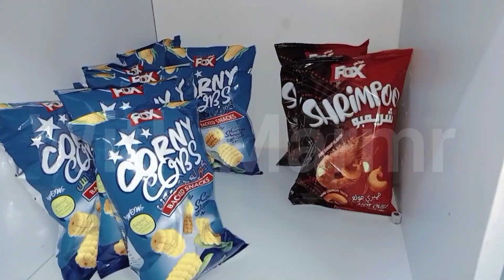خطيبي جالي الفجر وجابلي كل الي نفسي فيه♥️اتفاجئت اووي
خطيبي جالي الفجر يصالحني شوفو جابلي اي 🥺♥️كل الحاجات الي بحبها ♥️

+++حساباتي الشخصية+++

فيسبوك "Facebook"
Maryam Tareq-مرمر عيون وعقول

تيك توك  /TikTok.  @maryamtarek243